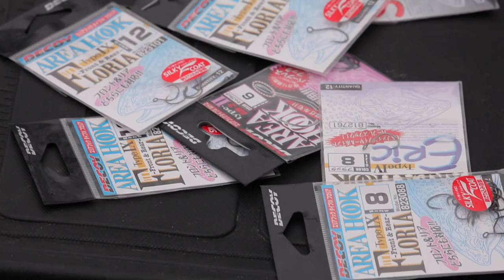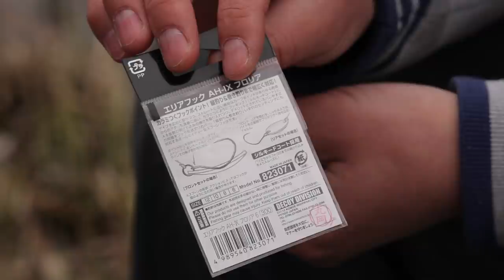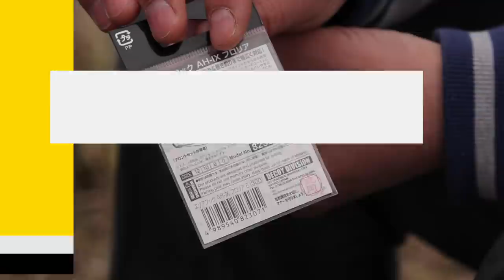"Ловля радужной форели, воблера, крючки, силикон" \ "По простому о сложном" - 9 серия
Тема программы: "Ловля радужной форели на коммерческом водоеме". Программы посвящена обсуждению воблеров для ловли форели, крючков и съедобного силикона. Также мы обсудим используемую тактику ловли форели, проводки и дальность заброса.